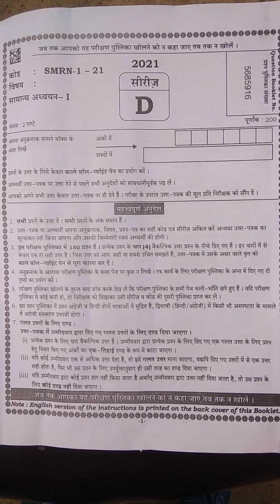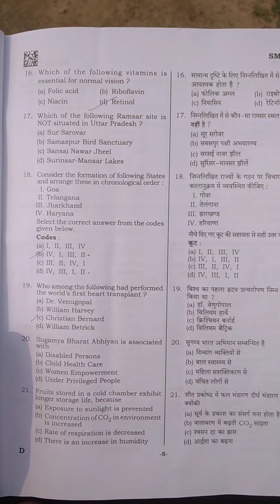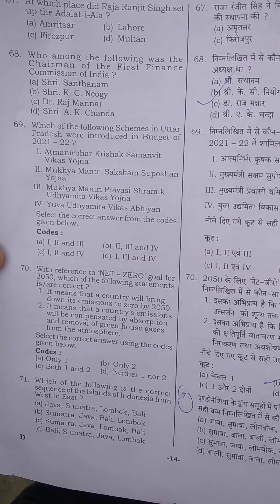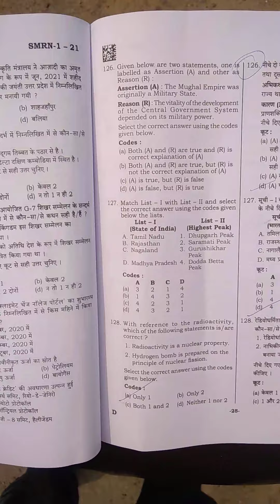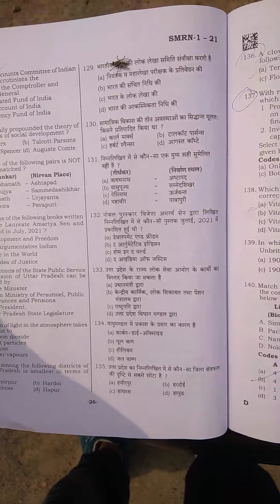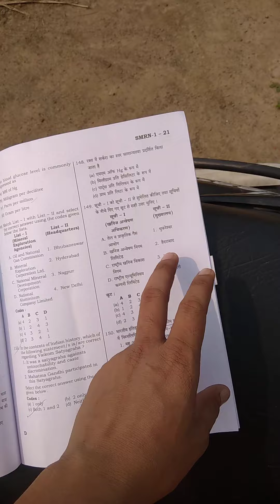UPPSC/question paper2021/UP ARFO question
यूपी पीसीएस क्वेश्चन पेपर  2021

यूपीपीएससी क्वेश्चन पेपर 2021

यूपी पीसीएस क्वेश्चन पेपर

क्वेश्चन पेपर ऑफ 2021
 यूपीपीसीएस

 क्वेश्चन पेपर 2021

up pcs question 2021